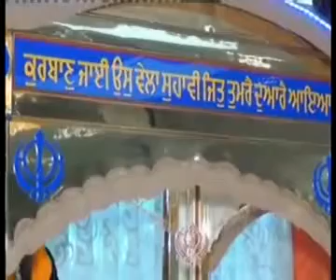060512 Akhand Kirtan Jatha Smagam from Germany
060512 Akhand Kirtan Jatha Smagam from Germany